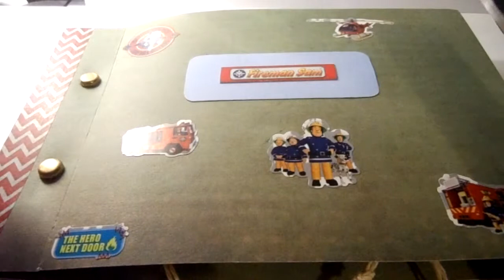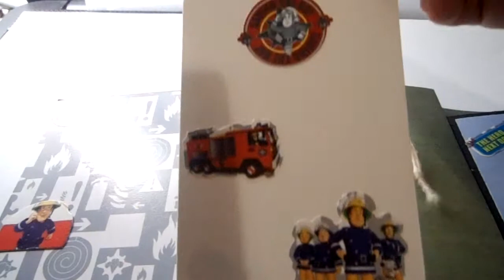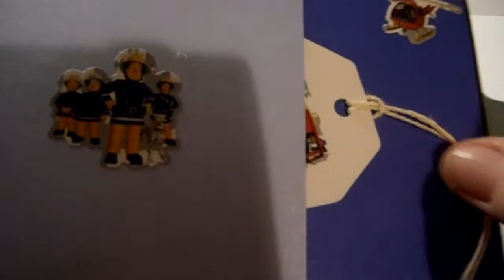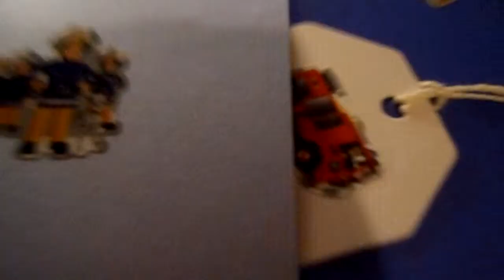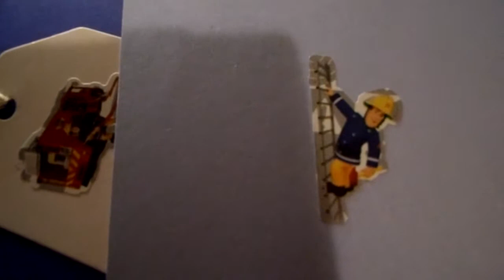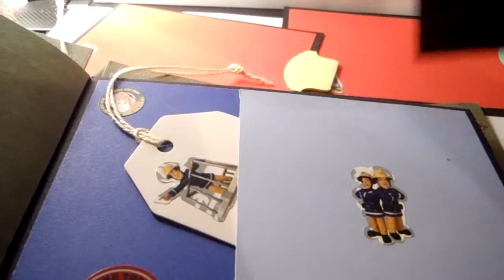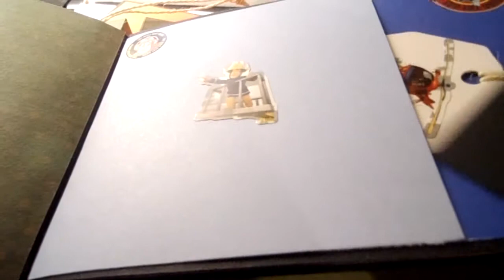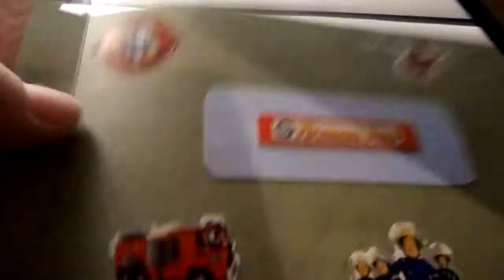Fireman Sam Mini Album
Please let me know if you do and I will answer all comments.